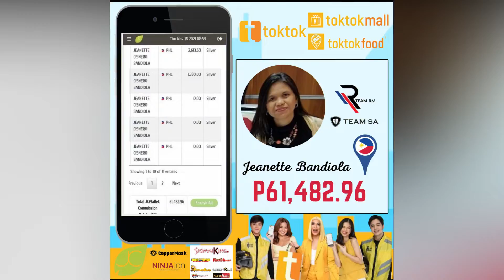Team RM - Team SA Results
Courage doesn't always roar. Sometimes courage is the quiet voice at the end of the day saying 'I will try again tomorrow.'
-Mary Anne Radmacher, American author and artist